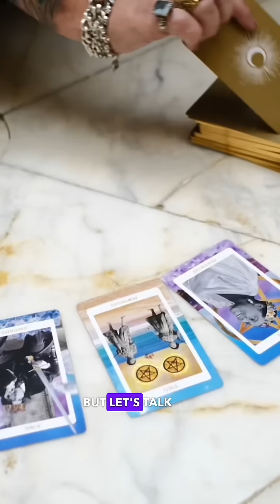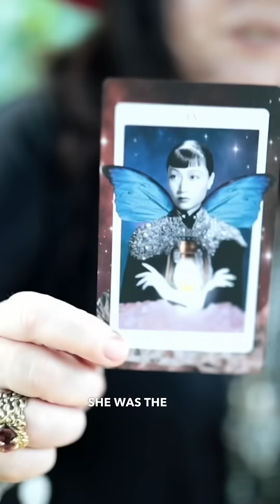The Knight-Waite Tarot A deck for all of us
The Knight Waite Tarot